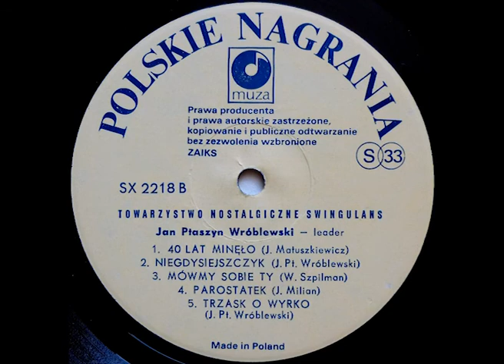Towarzystwo Nostalgiczne Swingulans - Mówmy Sobie Ty - [Winyl]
Towarzystwo Nostalgiczne Swingulans.
Polskie Nagrania Muza-X 2218.
Released:1984,Poland.

Artwork By-Romuald Socha
Double Bass-Andrzej Cudzich
Drums-Jerzy Głód
Drums-Andrzej Dąbrowski
Flute, Saxophone [Soprano, Tenor]-Janusz Muniak

Leader,Saxophone [Bass, Tenor], Clarinet-Jan Ptaszyn Wróblewski
Piano – Paweł Perliński
Piano-Wojciech Karolak
Saxophone [Alto], Clarinet-Henryk Miśkiewicz
Saxophone [Tenor]-Janusz Kwiecień
Saxophone [Tenor], Clarinet-Zbigniew Jaremko

Trombone-Andrzej Piela
Trombone-Dariusz Macioch
Trombone-Roman Syrek
Trombone-Zbigniew Konopczyński
Trumpet – Henryk Majewski, Stanisław Mizeracki
Vibraphone – Karol Szymanowski